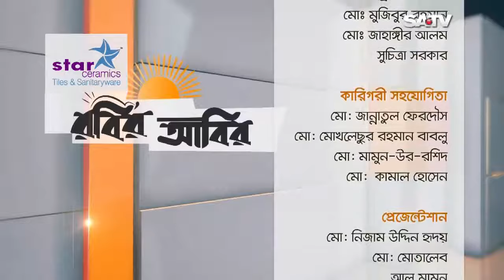Robir Abir | Episode 690 | Part 2 | MAHNAZ KARIM | Musical Program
SA TV Address:
গুলশান-১, ঢাকা-১২১২,
বাংলাদেশ।